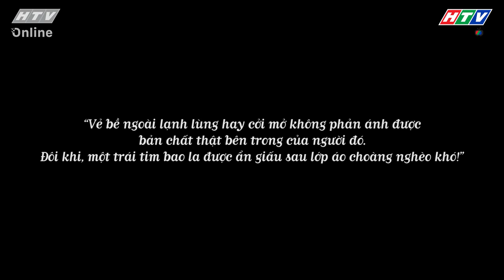Mật mã 4.0 | Tập 28 Full: Hành trình giúp người tìm lại công bằng của Biệt đội Mật Mã 4.0 ​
Sau quãng thời ​gian vất vả giúp khách hàng tìm lại công lý, nhóm thám tử cũng có thời gian nhìn lại những vụ án mình đã trải qua. Tuy lắm chông gai nhưng cũng có nhiều bài học đắt giá.

Mật mã 4.0 là câu chuyện xoay quanh 5 nhân vật chính Tú, Tâm, Tình, Tiên và Tiến. Đây đều là những nhân vật rất thông minh, nhạy bén với những màu sắc tính cách dù khác nhau nhưng rất hợp nhau. Và cả 5 nhân vật đều là những mảnh ghép hoàn hảo để tạo nên Biệt đội se duyên xuất chúng.​

💖 Cả năm người Tú, Tâm, Tình, Tiên và Tiến cùng kết hợp tài năng của mình để giúp cho những vị khách của công ty giải mã và gỡ rối những vấn đề khó khăn cũng như những mâu thuẫn giữa người với người.

​Liệu những tình huống dở khóc dở cười nào sẽ xảy ra và liệu nó có làm khó được Biệt đội của chúng ta? Hãy cùng đón xem Mật Mã 4.0 vào thứ 2 đến thứ 6 hàng tuần, lúc 19h30 trên kênh HTV7 và lúc 19h45 trên kênh youtube HTV Films nhé!​

Các diễn viên tham gia trong phim: Lê Nguyên Bảo (Tú), Trịnh Thu Phương (Tâm) , Hồ Duy Phương (Tiến), Hồ Phương (Tình), Thanh Thư (Tiên),...​​

00:00 Mật Mã 4.0 | Tập 28 01:00 Đón xem  Bánh Mì Ông Màu Phần 2
02:00 Đón xem Ngôi sao về làng
03:00 Đón xem Nữ hoàng Livestream
05:00 Đón xem  Bánh Mì Ông Màu Phần 2
10:00 Đón xem Ngôi sao về làng
15:00 Đón xem Nữ hoàng Livestream